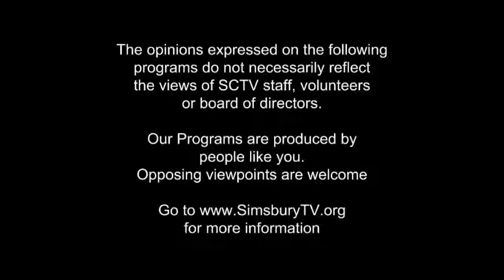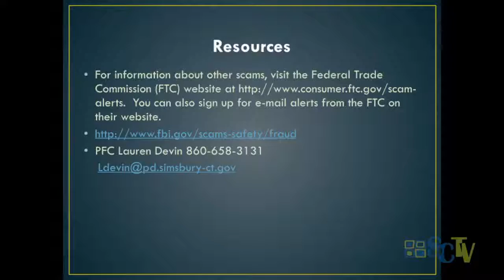The Simsbury Woman with Sheila Guilloton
Scams and How to Protect Yourself guest PFC Lauren Devon, Simsbury Police Department February 22, 2017